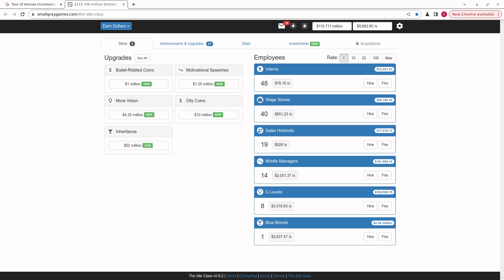video q 4609